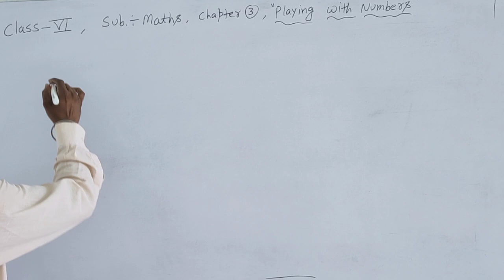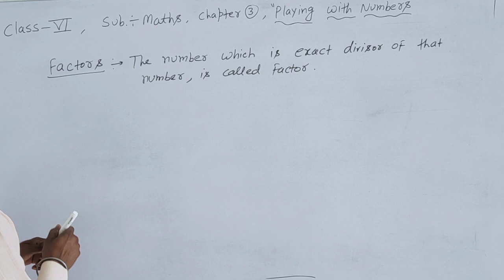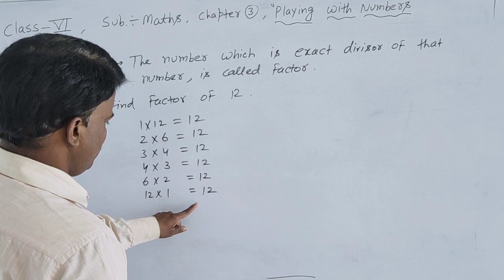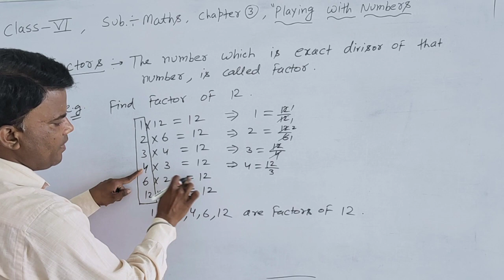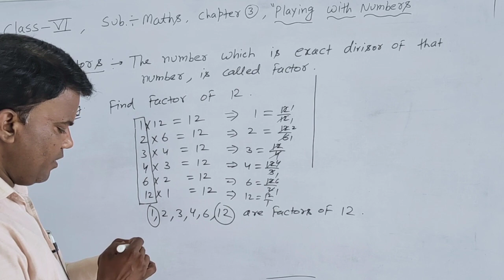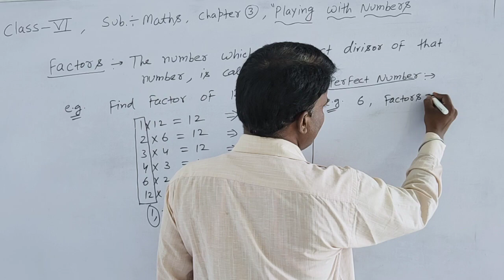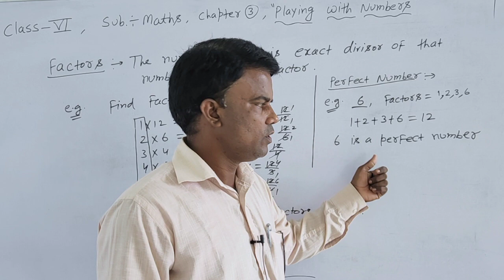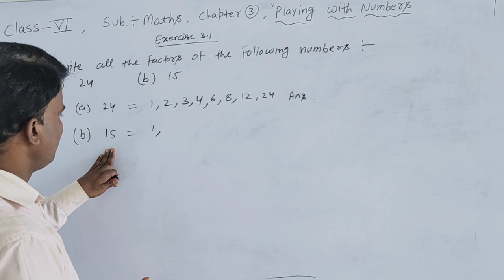class 6, ch 3 playing with numbers